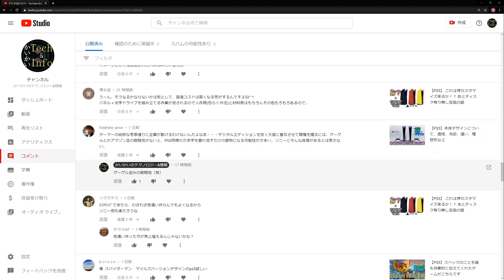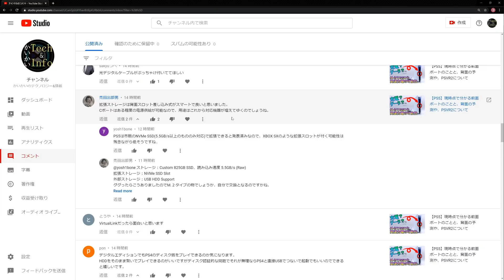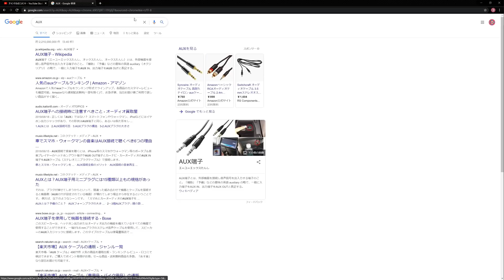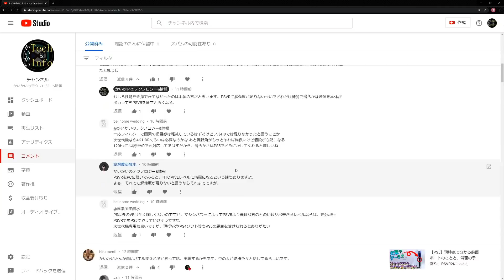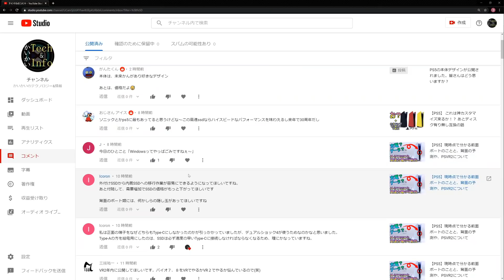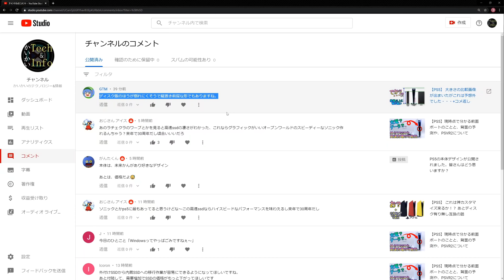【PS5】値段についての大前提の話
だってそんなことしたら誰も買わないじゃないか。それじゃ意味ない。